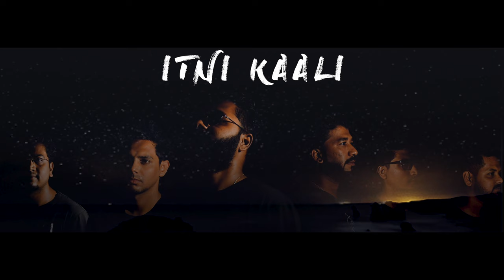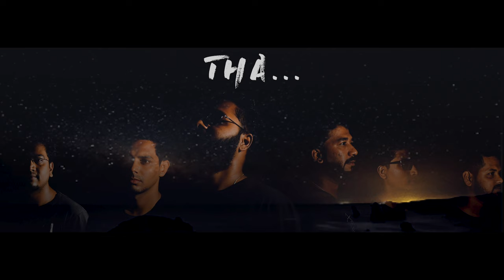Mai Chala Jaunga | Fiddlecraft - Gaurav Kadu (Official Lyrical Video)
Watch and listen to the lyrical version of Mai Chala Jaunga by FIddlecraft (Gaurav Kadu).

💛 About Fiddlecraft: Fiddlecraft is an Indie Pop Band from Pune formed in 2015. The Band does only Original Compositions and all the songs have hidden stories that you can relate to very easily. The Band is known for its composition and also has a very loyal following.

➡️ WRITTEN/ PERFORMED BY FIDDLECRAFT